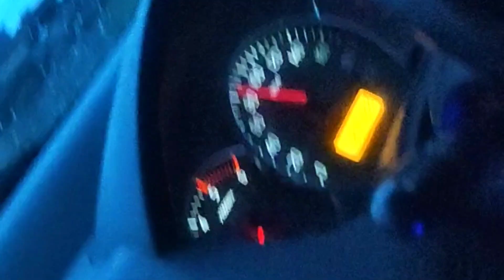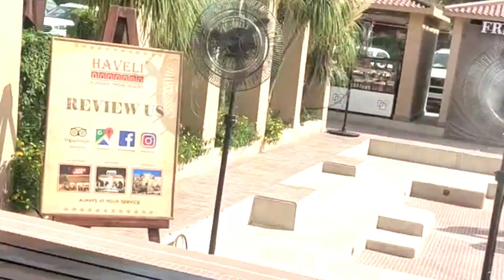// MY FIRST VLOG // AMBALA TO AMRITSAR // PAVY SINGH//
//MY FIRST VLOG// AMBALA TO AMRITSAR//
SNAP ID :- pavneettherockstar